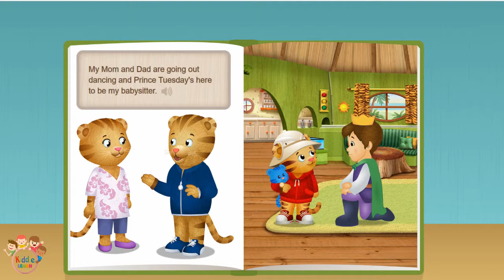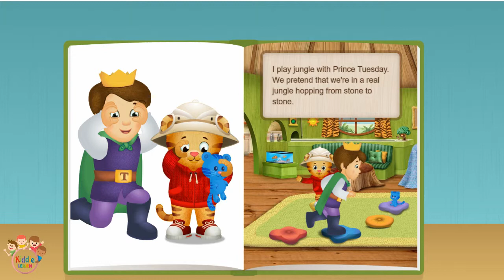Kids Fun Game - Daniel Tiger’s Babysitter - CBC KIDS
Daniel Tiger’s Babysitter